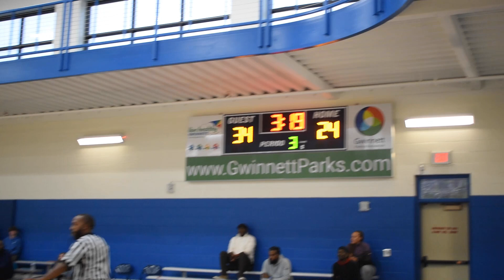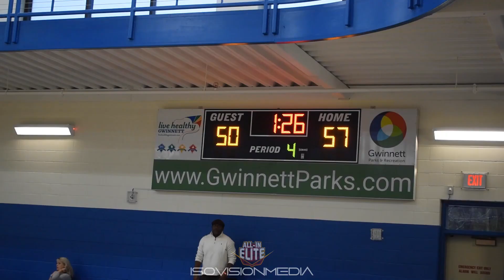All In Elite 2025 vs GSW 2025 Holiday TIP-OFF for Toys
All In Elite's 3rd Annual Holiday TIP-OFF for Toys